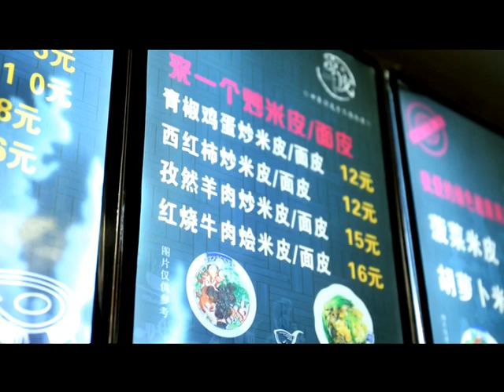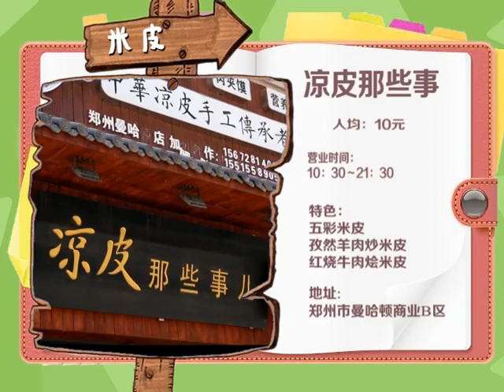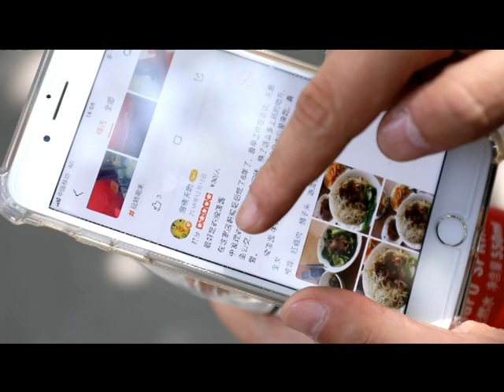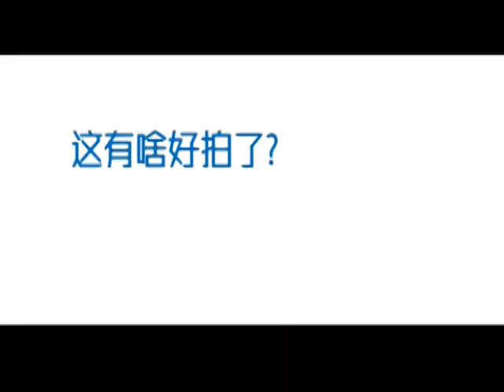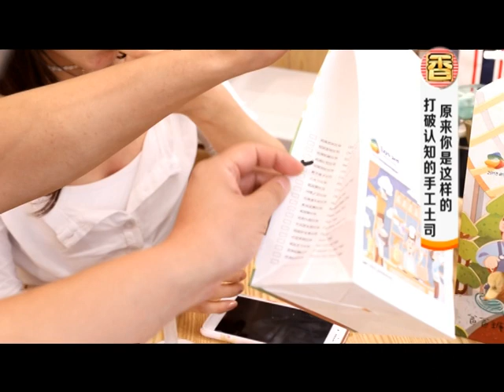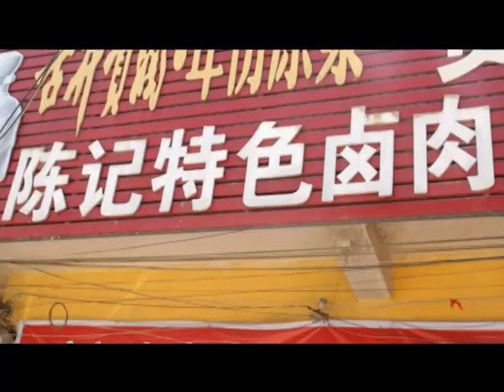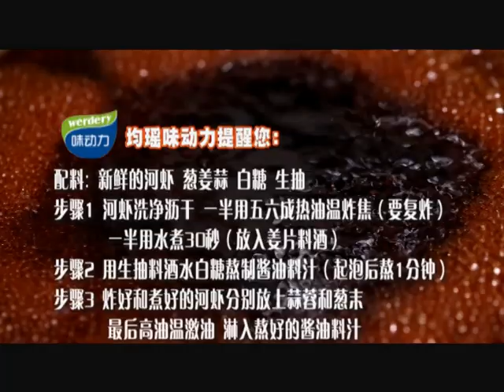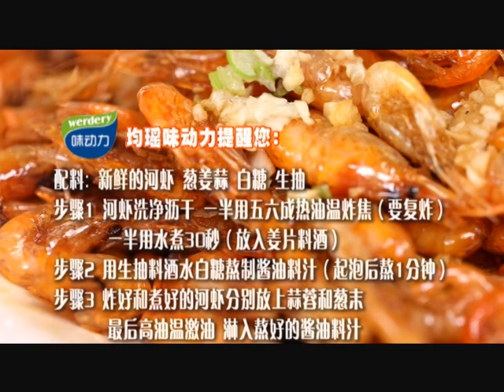香香美食 20190612 ：外地美食到鄭州，辣子雞竟吃出驚喜來